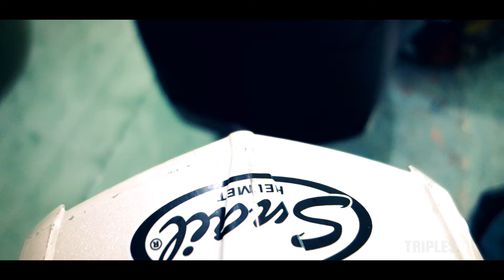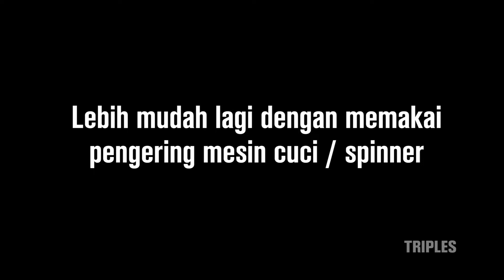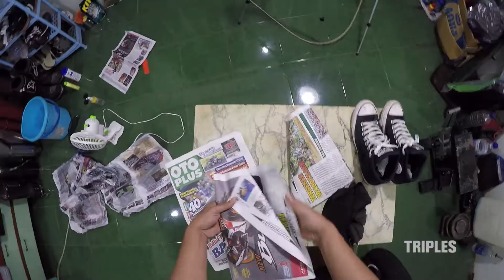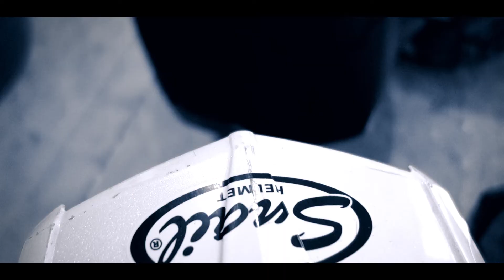DIY Cuci Helm Mudah Pakai Shampo Bayi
Berikut ini tutorial / cara DIY mencuci helm menggunakan shampo bayi dan koran sebagai media pembantu pengering busa helm. Semoga bermanfaat.

Ride safe & safe ride bro.